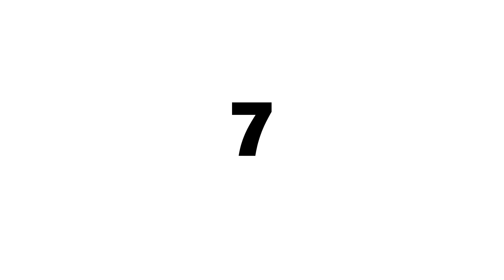Innocent Questions Kids Ask that Scientists Cant Answer Anyway!